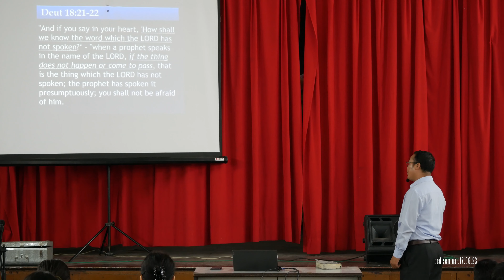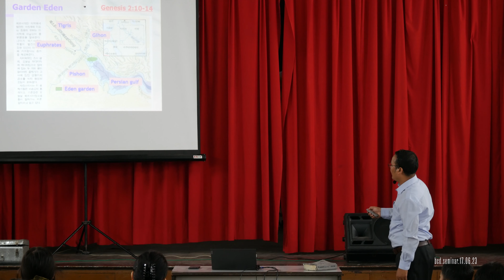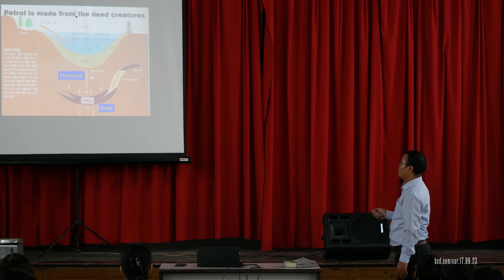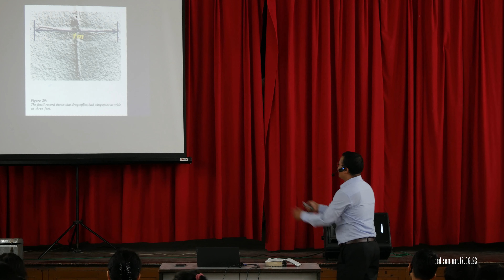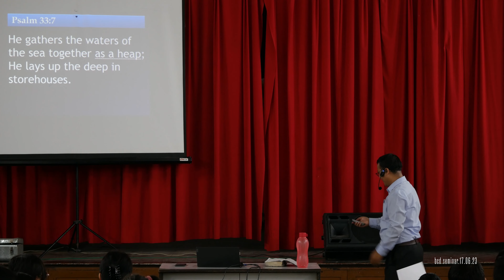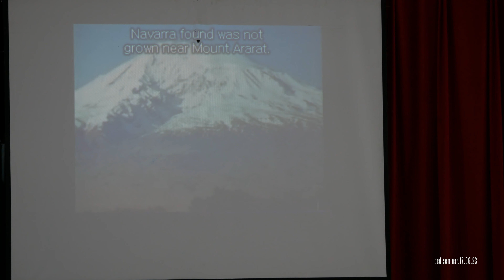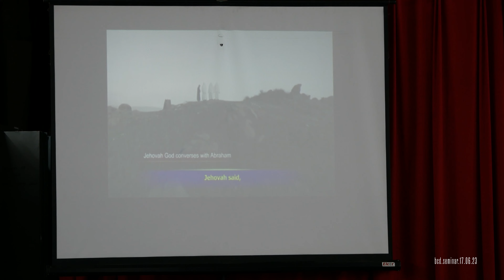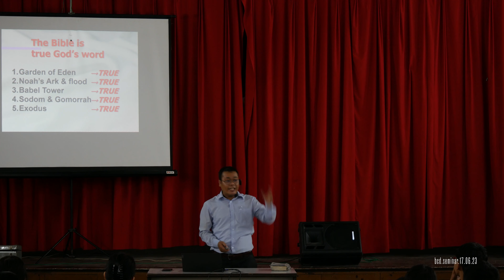BCD Seminar (17th Jun 2023, Day 2) 1st Session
EBCC Central Delhi
BAPTIST CHILDREN DEPARTMENT

Seminar-cum-Chialpina
Dated 17th June 2023 (Saturday)

Day 2
Session 1: "The book of Genesis is Myth or Fact?"
Resource Person: Evan. Paul Pauzakham
Amun: Parish Hall, CMC Biakinn